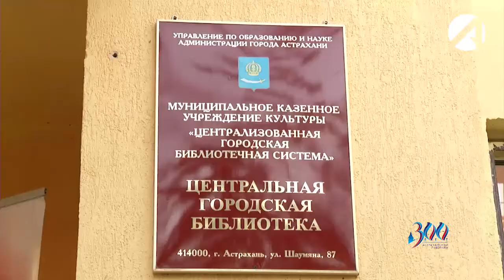В Астрахани «Библионочь» собрала четыре тысячи человек